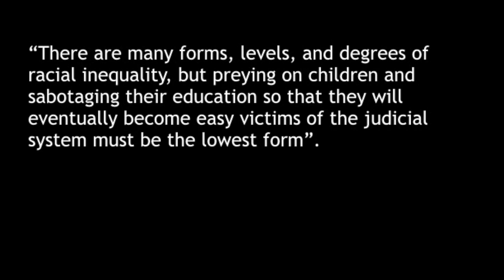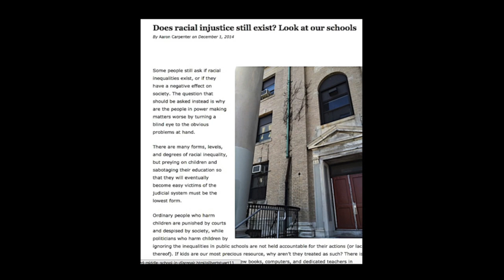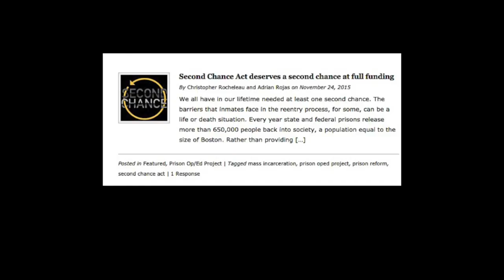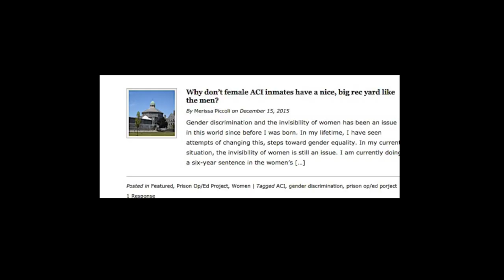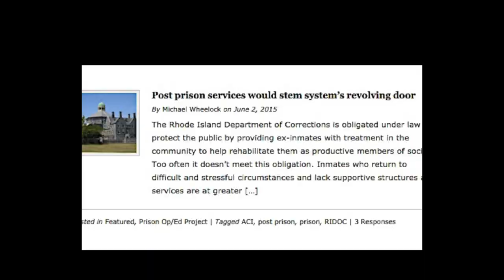Voice, Stories, Humanity: The Prison Op/Ed Project in Rhode Island | Meghan Kallman | TEDxProvidence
Powerful stories emerge when you give prisoners a voice to comment on political, social, and criminal justice issues.

Meghan Elizabeth Kallman teaches sociology at the Rhode Island Adult Correctional Institutions and, along with her students and the editors of RIFuture, runs the Prison OpEd Project. She is completing her PhD in sociology at Brown University; she also holds degrees from the University of Chicago and Smith College. A musician, you can frequently find her about town playing her trumpet with the Extraordinary Rendition Band.